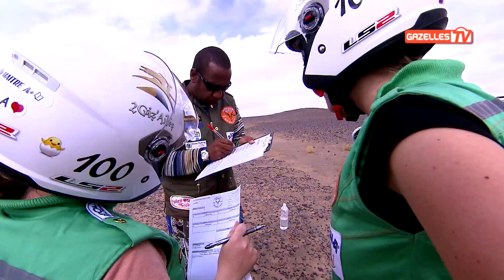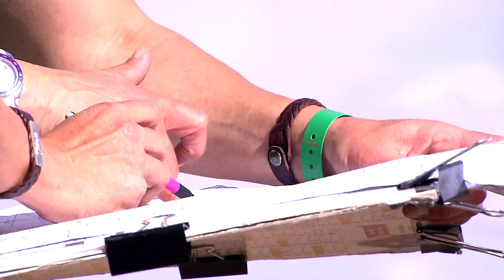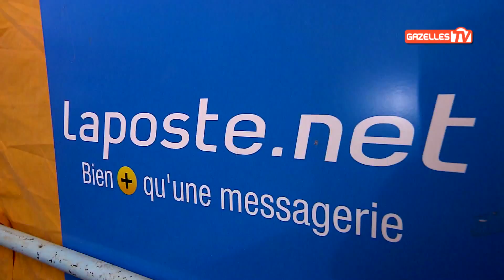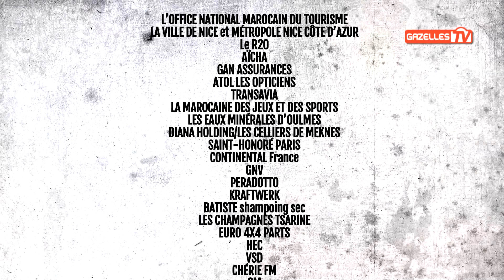Gazelles TV 2016 - Prologue